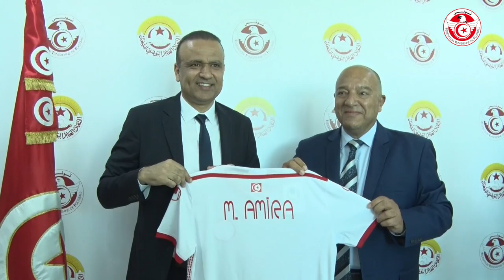فيديو زيارة السيد نورالدين الطبوبي الأمين العام للاتحاد العام التونسي للشغل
فيديو زيارة السيد نورالدين الطبوبي  الأمين العام للاتحاد العام التونسي للشغل و الوفد المرافق له إلى مقر الجامعة التونسية لكرة القدم
الاثنين 7 ماي 2018